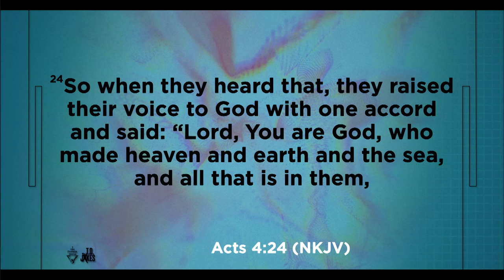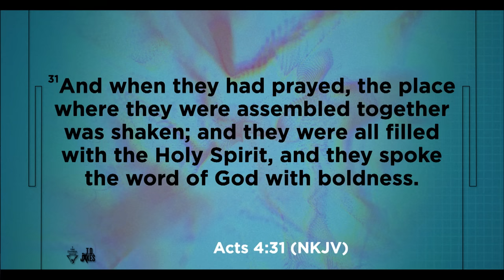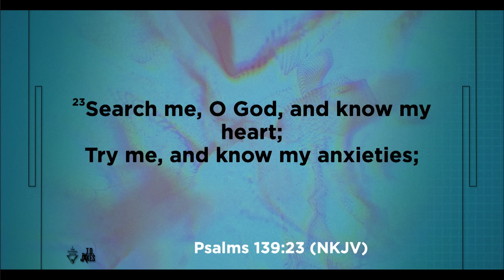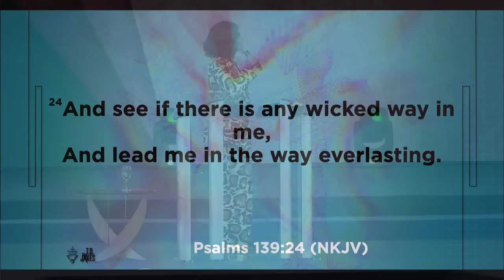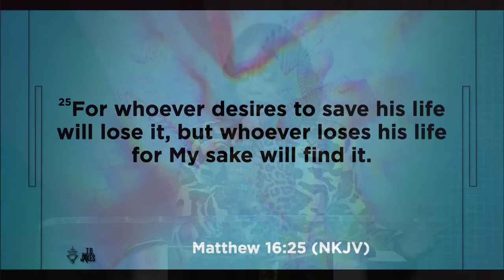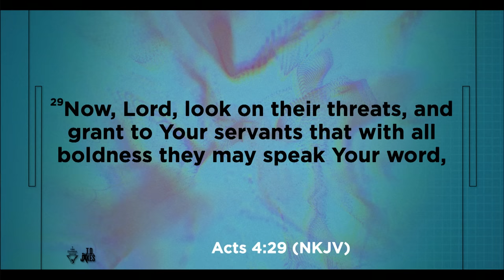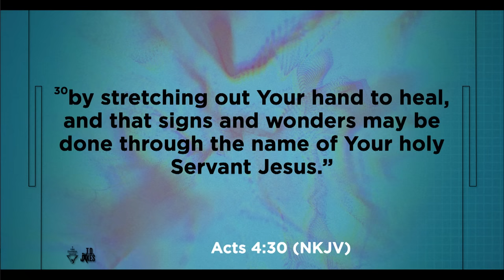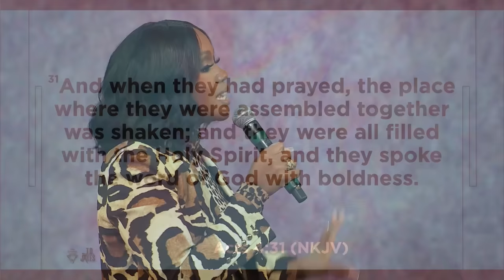Outside of The System - Pastor Sarah Jakes Roberts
Much like routines, we all have systems that impact who we are and how we live. Most systems we’ve designed protect our image and our hearts, but we can’t simultaneously depend on our systems and an all-knowing God. Are you willing to live outside your system? When you dare to break out from what’s familiar, that’s where you’ll find freedom, joy, and peace that surpasses all understanding. It doesn’t matter if it has worked for you in the past; decide today to live outside your system!

Message: Outside of The System
Scripture: Acts 4:24-31 (NKJV)
Speaker: Sarah Jakes Roberts